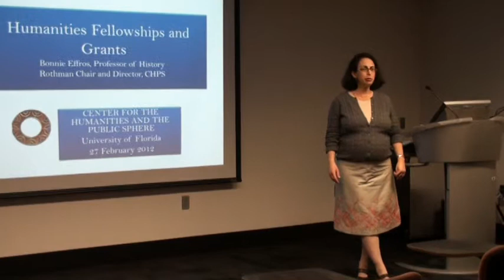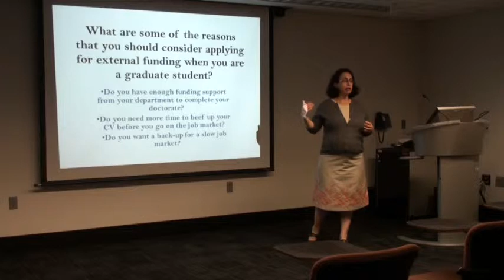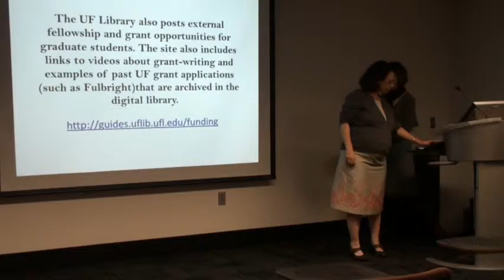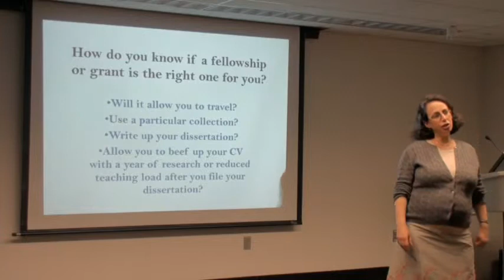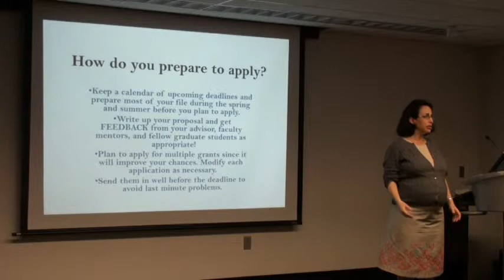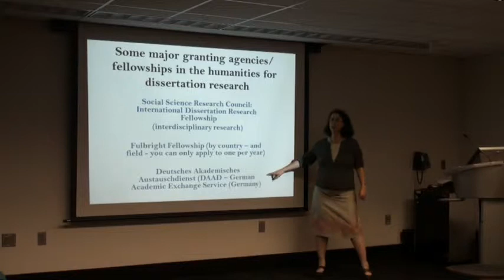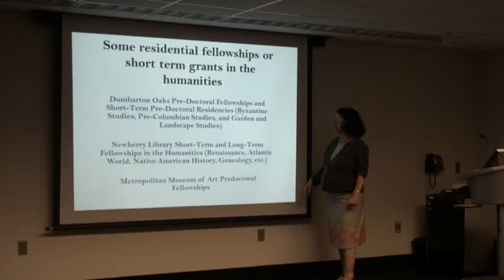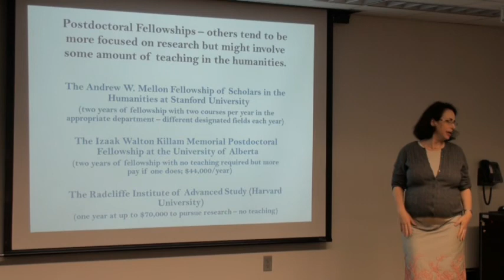Humanities Fellowships and Grants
Presented at "Graduate Fellowship-Writing in the Humanities" by Bonnie Effros, Director, Center for Humanities in the Public Sphere on February 27, 2012 at the University of Florida.